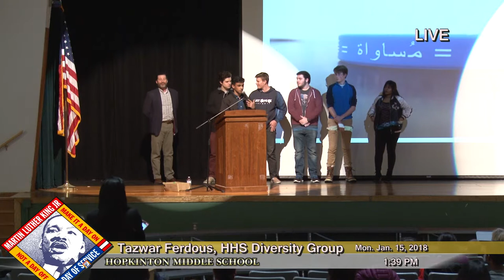MLK Day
January 15, 2018 at the Hopkinton Middle School.